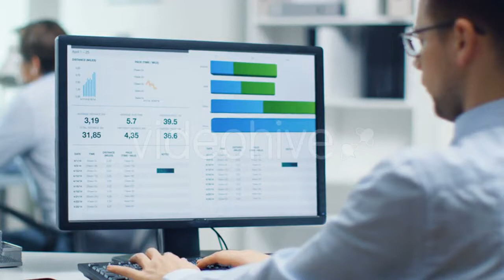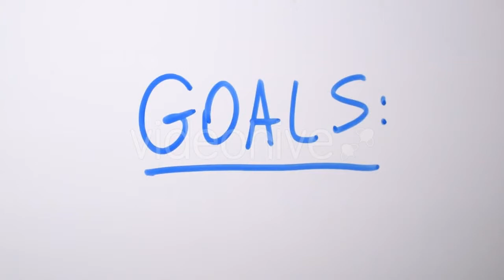Power Thrust To The Chest Sitting 4 - (sports) Stock Footage | Mega Pack +40 items